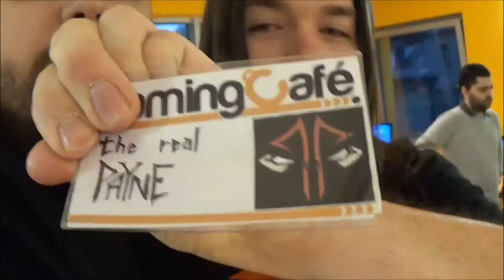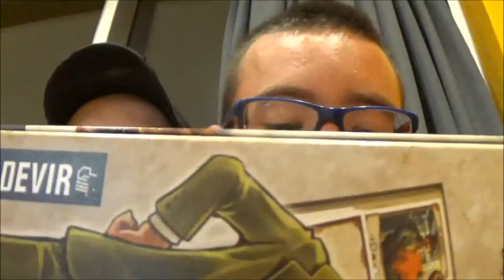Madsplay RL 45 Gaming Cafe 17 09 2016